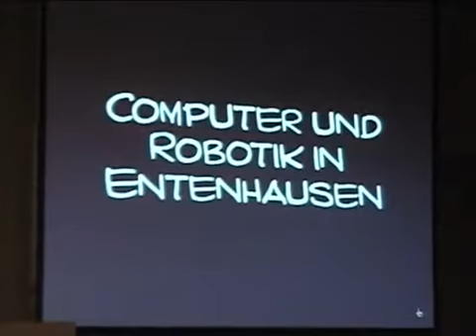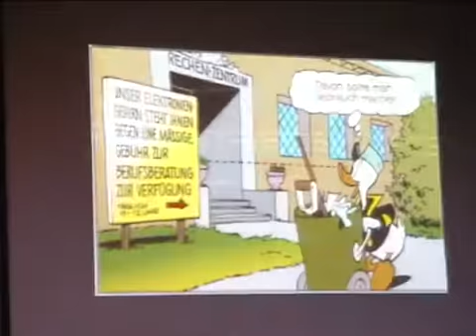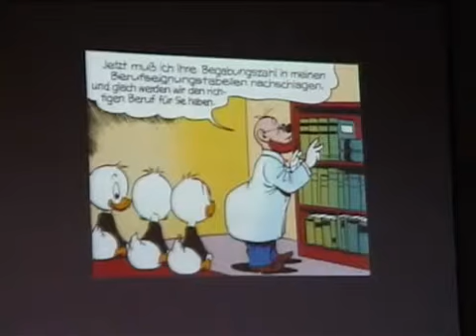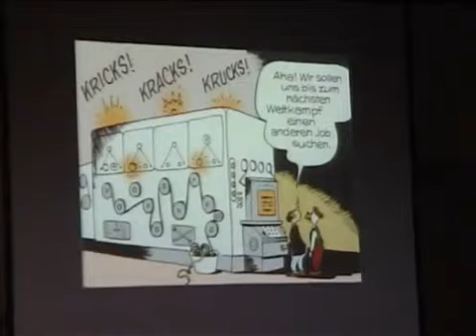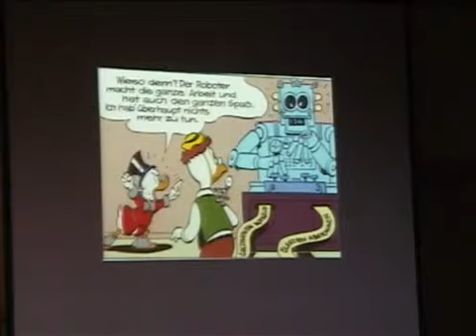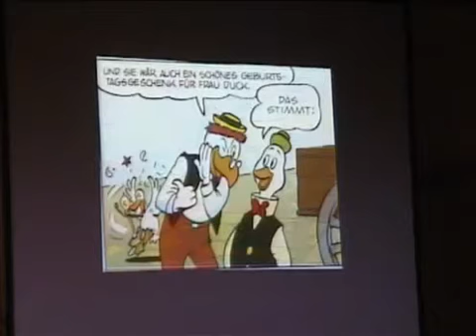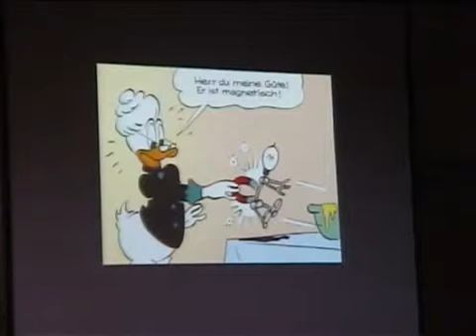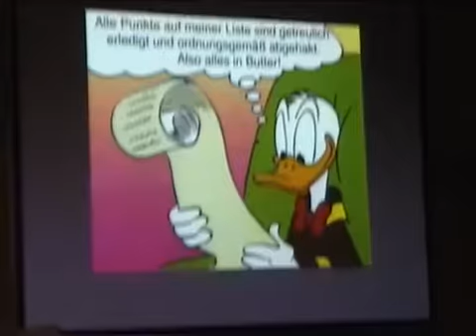am besten Computer und Robotik in Entenhausen [21C3] voll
kfz werkstatt , werkstatt frankfurt , bonner werkstätten , tuning werkstatt , deutsche werkstätten hellerau , werkstatt produkte , glückstädter werkstätten